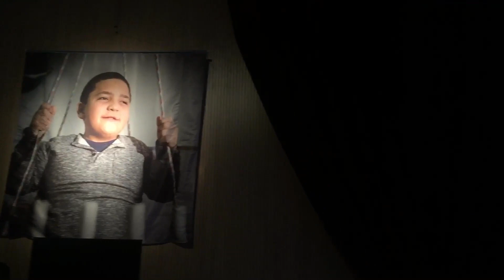Wanessa Camargo - Baile Apae 2019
A cantora foi madrinha do evento beneficente que aconteceu em Vitória e teve ingressos esgotados.